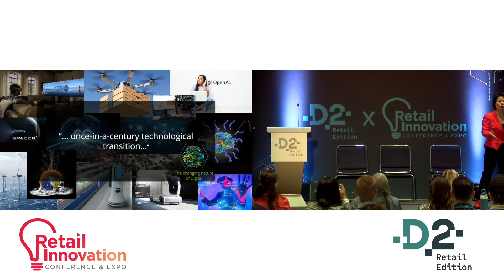What is Web3?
Description of evolution of Web1, Web2, to Web3
Web1 - digitization of information
Web2 - digitized payments, social, and conversations
Web3 - digitizing reality and how we command that information

- Frances Yu, Partner & US & Global Lead for Unlimited Reality, Deloitte